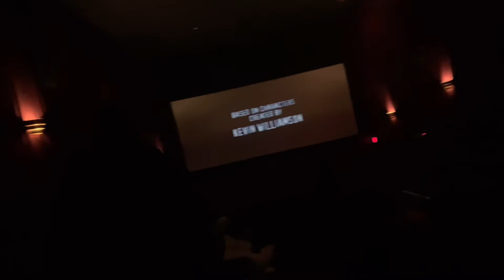Productive Weekend in my life ❦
IG @tyasiaabrown & @glossedupbytyasia
SNAP @theerealtyasiaa